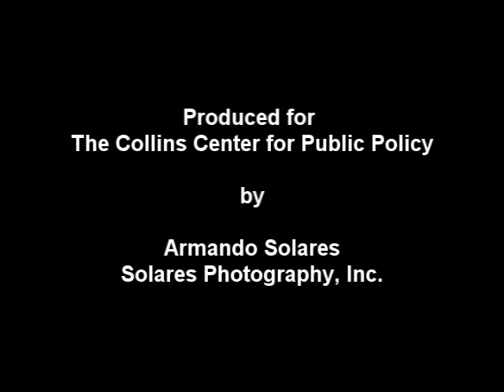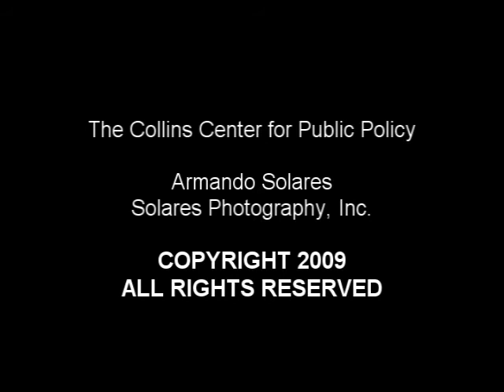George Sheldon, Florida Justice Summit 2009.wmv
George Sheldon, Secretary of Florida Department of Children and Families talks about the need to reform Florida's Justice system.